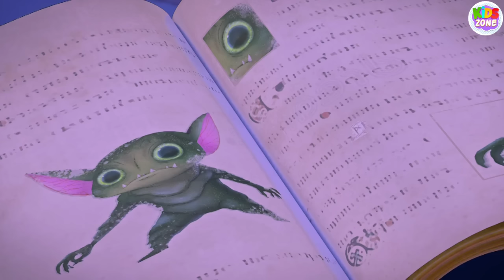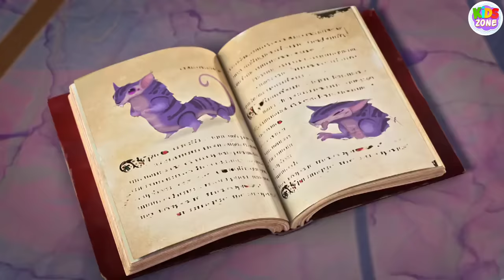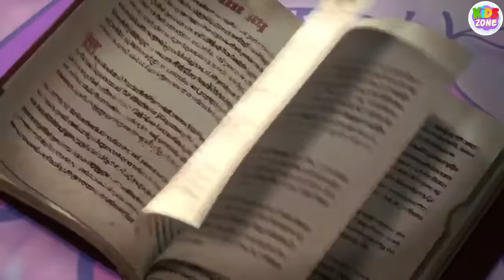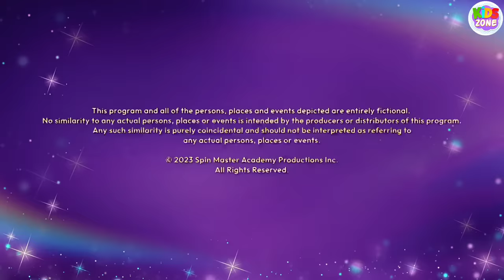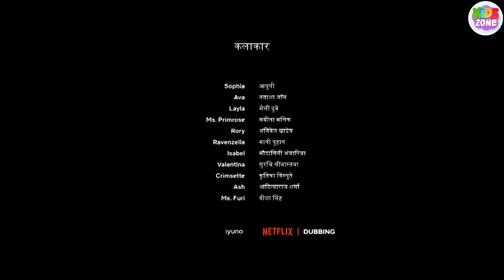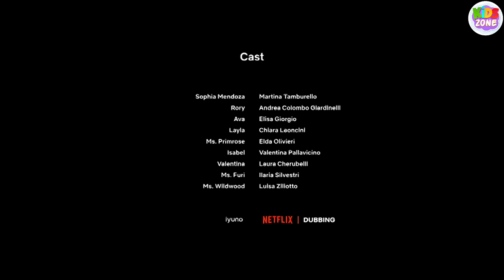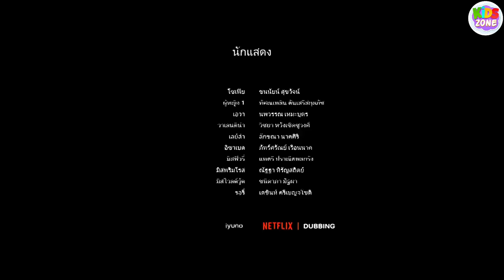unicorn | academy | Hindi | full movie epd 2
unicorn | academy | Hindi |full movie |